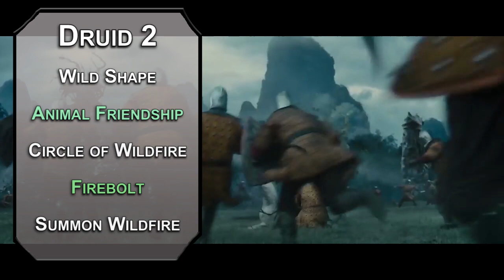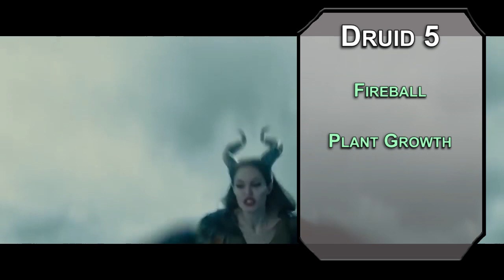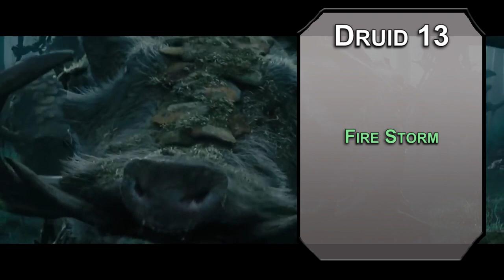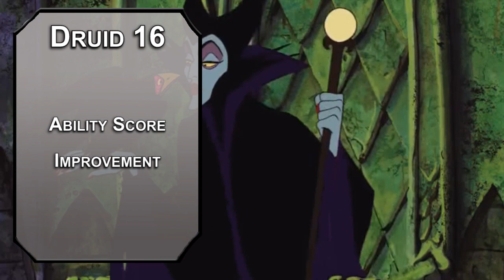How to Play Maleficent in Dungeons & Dragons (Disney Build for D&D 5e)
Today we have a build for Maleficent for D&D 5e! If you want to be the Mistress of all evil, burn the whole world down, and turn into a dragon, this is the perfect build for you. The Circle of Wildfire Druid came out just in time to help me make this build, and I really love it, it feels very unique compared to other "fire" subclasses.